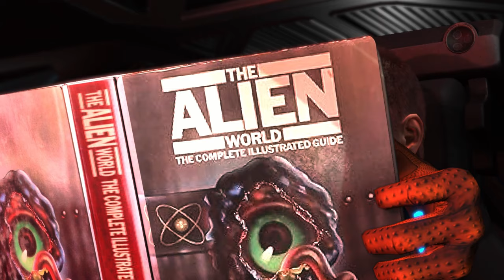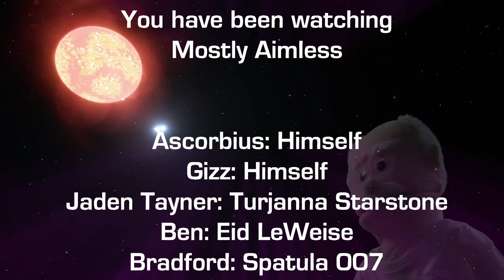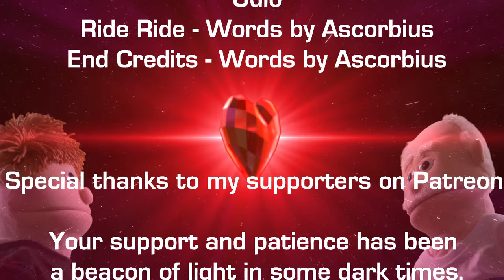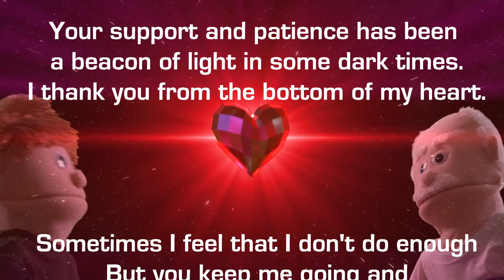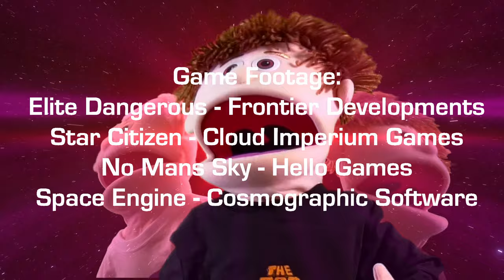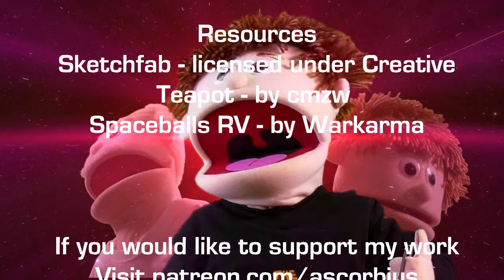Elite Dangerous: Zoom!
How hard is it to get a job when you're a muppet commander without a ship, a bank account or any way to rent a vessel. Lucky for Ascorbius, he has friends - some who are good enough to loan him their pride and joy, just to help him to escape his dire situation. But when someone loans you their pride and joy, you have to treat it with care, or who knows what might happen.

Will Ascorbius get the job, will he regain his standing as a mostly aimless commander or will his nature get the better of him?